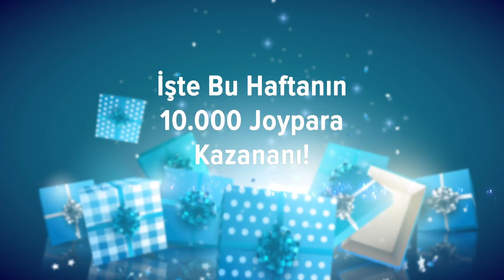Wolfteam - Haftanın En İyi 5 Vuruşu #13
Haftanın vuruşunu yapan oyuncuya Perdigital.com'dan 10.000 Joypara transfer edildi! Sen de en iyi vuruşlarını adresine yükle, Wolfteam jürisi değerlendirsin, 1. olursan 10.000 Joypara senin olsun ;) Hiçbir yerde olmayan Joypara Transfer imkanından yararlanarak hızlıca ve %5 Perdigital Bonus avantajıyla Joypara satın almak için